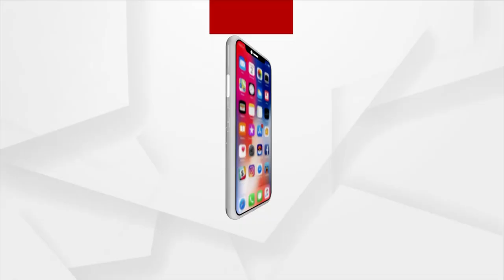New Defense Office Complex Inaugurated in New Delhi.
Defense Minister Rajnath Singh response to the central government's commitment to national security.